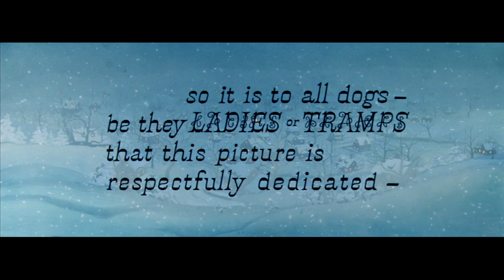The movie that made me fall in love with animation. Lady And The Tramp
Lady and the tramp has such a special place in my heart that nobody could ever take away. It may not be the most fun movie, but it's romantic aspects are just... pure. And it stuck with me all this time. I'm thankful for lady in every aspect to my character and life. Thank you.

~ItsAK9